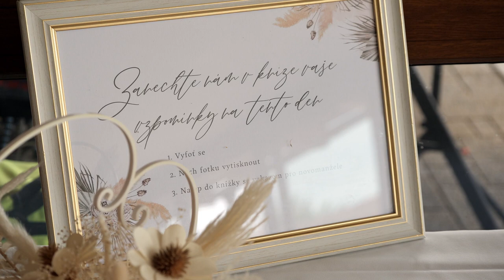Svatební video__Alena a Vašek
Tahle svatba byla bláznivá a opravdu povedená. Nebyla chvilka, kdyby se člověk stihl nudit :-D